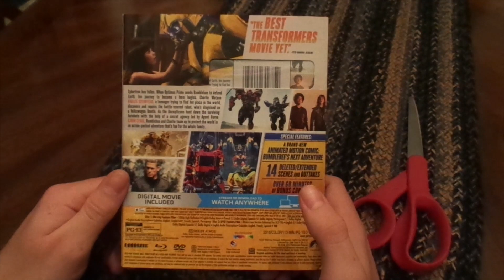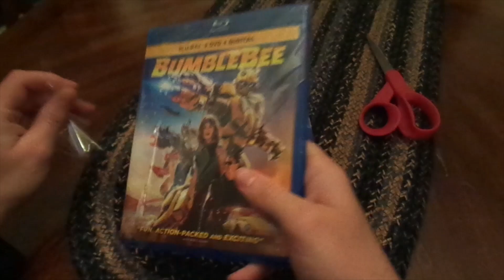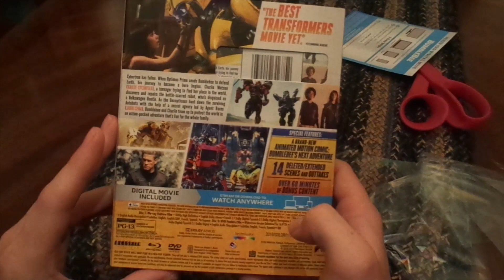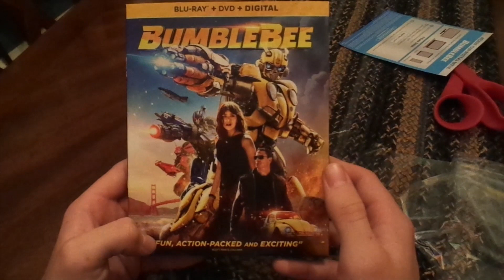BumbleBee Bluray Unboxing With Code.